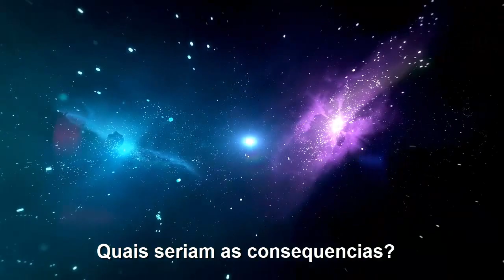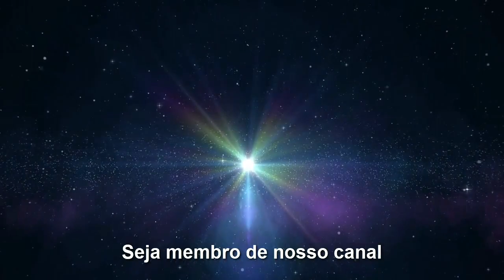VIDA INTELIGENTE FORA DA TERRA, ESTAMOS PREPARADOS PARA ESTA NOTICIA?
🅷🅸🆂🆃ó🆁🅸🅰/🅲🆄🆁🅸🅾🆂🅸🅳🅰🅳🅴🆂/🆄🅽🅸🆅🅴🆁🆂🅾
【Ｄｏｃｕｍｅｎｔａｒｉｏｓ】

O lançamento do telescópio espacial James Webb recentemente criou imensas expectativas na comunidade científica depois do mistério que já foi revelado da Nasa se referindo a uma descoberta histórica. Algumas das possibilidades abertas anteriormente  por alguns comentaristas de ciência e tecnologia têm potencial revolucionário para nossa compreensão da física, como observar um passado ainda mais distante do universo e avançar na explicação sobre a matéria escura.
Mas a NASA anunciou foi realmente um novo marco histórico para a astronomia...
Mas o que a humanidade realmente aguarda e uma outra
possibilidade aberta que teria impacto muito além da ciência .
Vida extraterrestre seria a maior descoberta da história.
Estamos preparados para esta grande noticia?

O que as Religiões pensam sobre Aliens

ｈｔｔｐｓ：／／ｗｗｗ．ｄａｌｔｏｎｌｏｃｕｔｏｒ．ｃｏｍ．ｂｒ